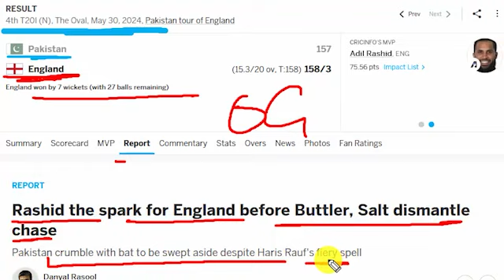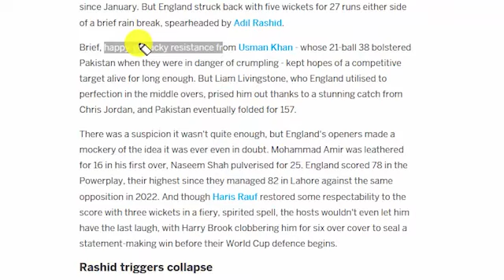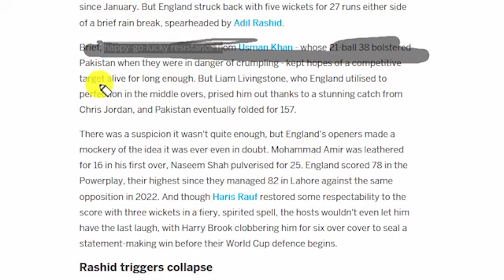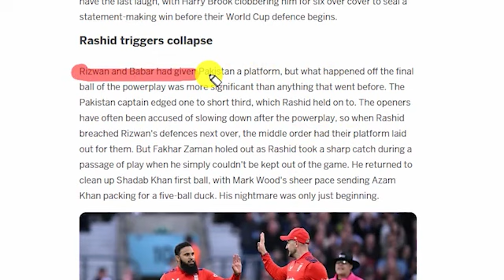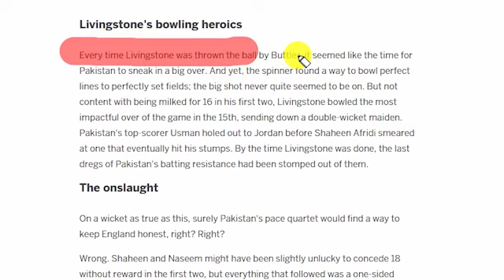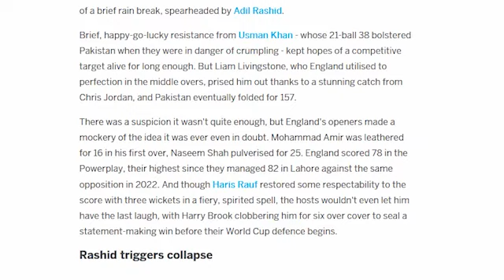Shoaib Akhtar Crying on England beat Pakistan in Pak vs Eng 4th T20 Pak Vs Eng 4th T20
Shoaib Akhtar Crying on England beat Pakistan in Pak vs Eng T20 Series | Pak Media On PAK Vs ENG | Pak Media On BCCI Vs PCB | Pak Reacts

england beat pakistan in 4th T20
eng vs pak 4th T20
Pak lose against England in 4th T20
Pak media on Pak vs Eng in 4th T20